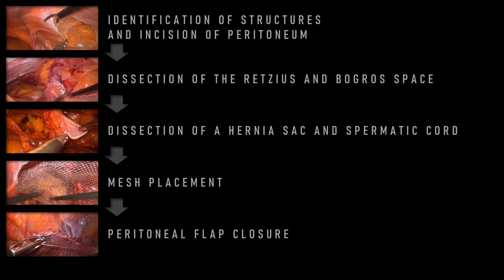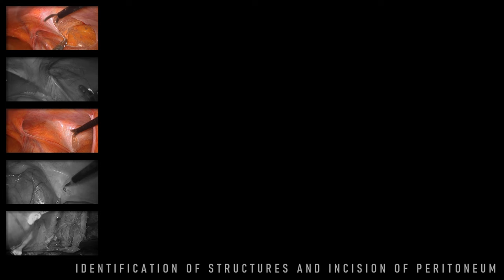Transabdominal preperitoneal hernia repair (TAPP)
The detailed description of essential aspects of TAPP surgical technique.
The film can serve as a tutorial for the surgeons.